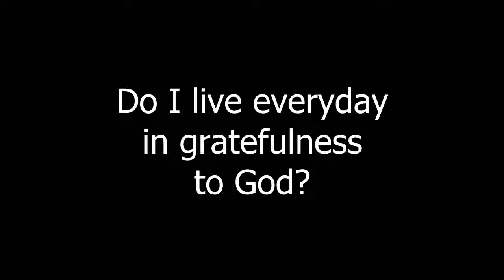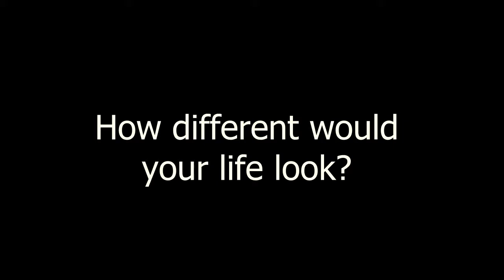Gratefulness Can Change Your Life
Join Pastor Greg Hintz from THE PLACE Church in Wickenburg, AZ as he asks a simple question about gratefulness. How different would your life look if you embraced gratefulness?